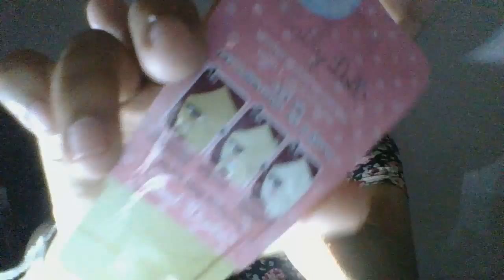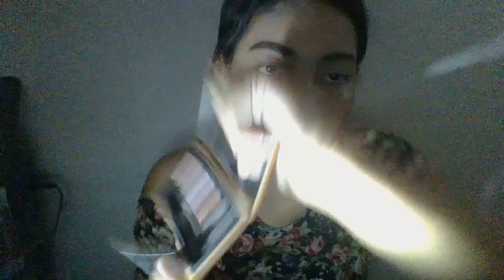How to เเต่งหน้าลุคใสๆธรรมชาติ |junezaza